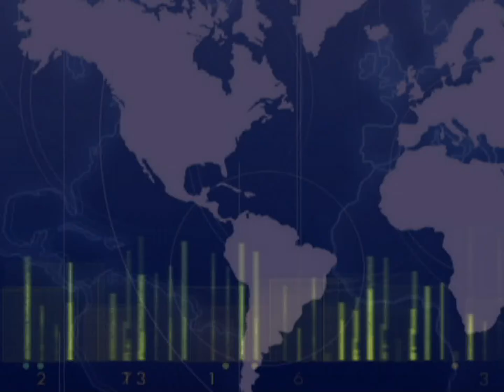31 julio 2013 - DAGMA ANALIZA IMPACTO AMBIENTAL EN JUEGOS MUNDIALES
El Dagma, analiza el impacto ambiental en el transcurso de los juegos mundiales.